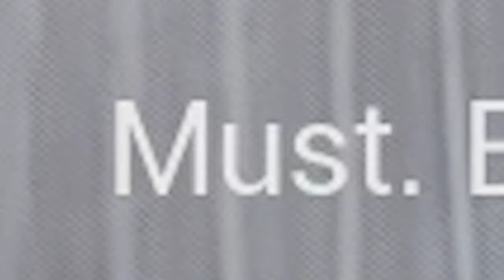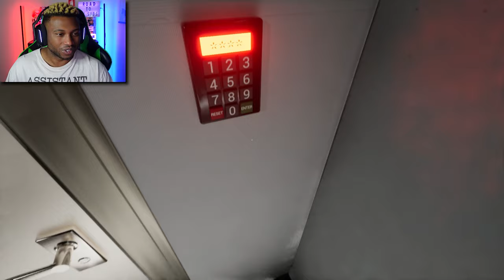3 Scary Games That Had Me Absolutely STRESSED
From weird pills, and killer mascots, to home invasions affected by a video game, these 3 scary games may just have you on high alert...

0:00 - Intro
0:51 - Inbox
7:14 - Lunchy
21:41 - Stage Cleared
37:33 - Outro